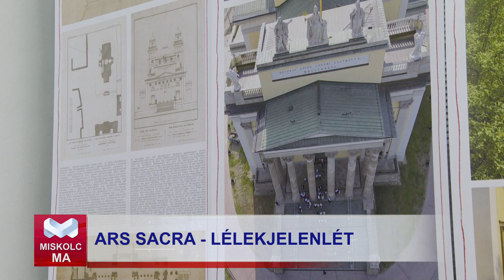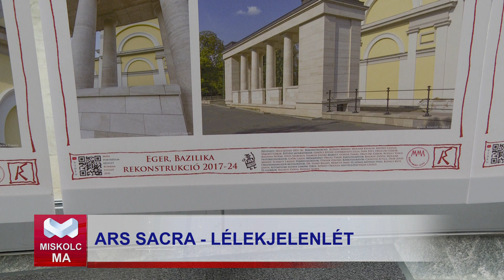Miskolc Ma 2024. 09. 18.: Ars Sacra kiállítás